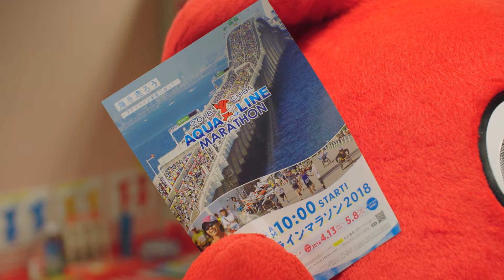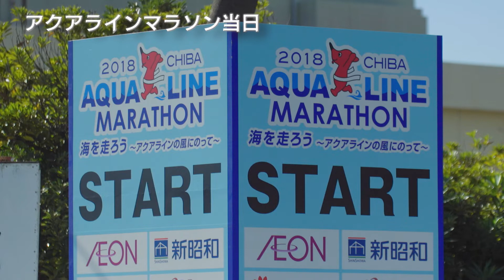「チーバくんを探せ!!season2」第5話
千葉県のマスコットキャラクター、チーバくんと私立探偵マリエの楽しくて旅に出たくなるインターネットドラマ「チーバくんを探せ!!」。ご好評につきSeason２絶賛配信中！！出演はもちろんチーバくんと私立探偵マリエ役に飯豊まりえに加え、毎回様々なゲストが登場。

台湾からオーベア（喔熊）をお迎えし、うなりくんと一緒におもてなしをしたチーバくん。最近は色々なスポーツに興味があるようで、今度はなんと、マラソンにチャレンジをしたくなっちゃったみたい。ジョギングならまだしも、いきなりマラソンなんて絶対ムリだって、と、必死にマリエが止めようとするのだが・・・。

出演：チーバくん　飯豊まりえ　ゲスト：秋元才加　猫ひろし
ナレーション：徳井青空
番組エンディングテーマ：『ゆめみるチーバくん』　ダンサー：Hayato（WEBER）
歌：アンサンブル・コノハ　作詞・作曲：グリオチーム
振付：パパイヤ鈴木
監督・脚本：中村友磨
制作：ポニーキャニオン
制作協力：ディスクベリー・ドット・コム